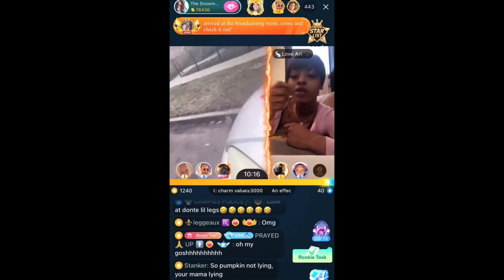Donte Spray Paints Pumken Car